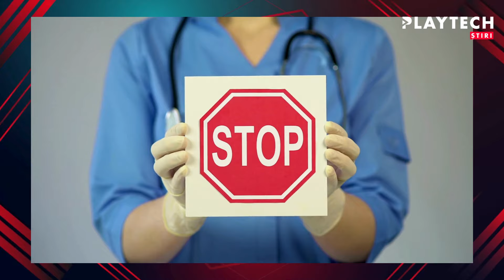AVERTISMENTUL MEDICILOR PENTRU KATE MIDDLETON. CE I-AU INTERZIS DUPĂ 2 LUNI DE TRATAMENT